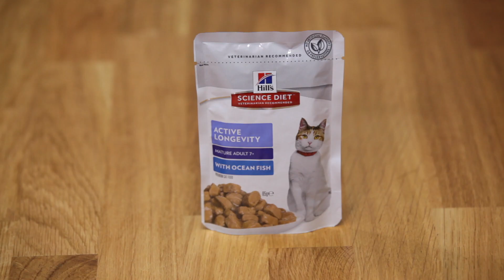Hill's™ Science Diet™ Adult 7+ Ocean Fish Cat food pouch opening 11100LG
Hill's™ Science Diet™ Mature Adult 7+ cat food with ocean fish is formulated to meet the special requirements of cats aged 7 years or older.